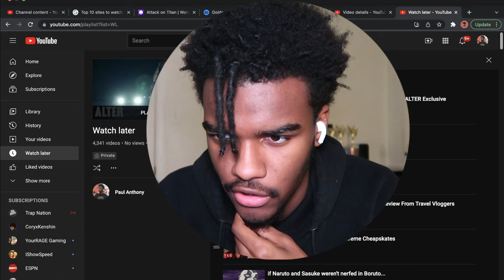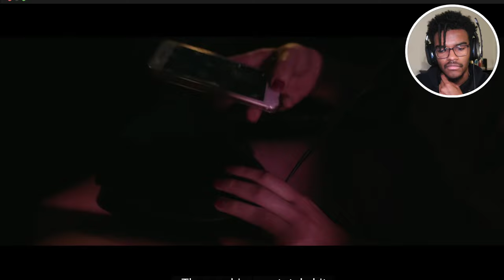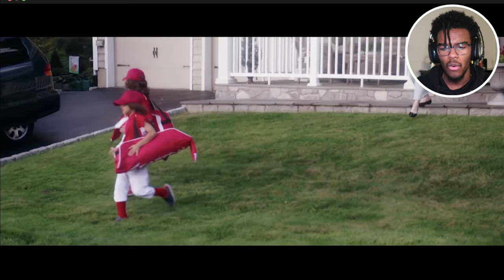"The Three Men You Meet At Night" Horror Short Film | ALTER REACTION